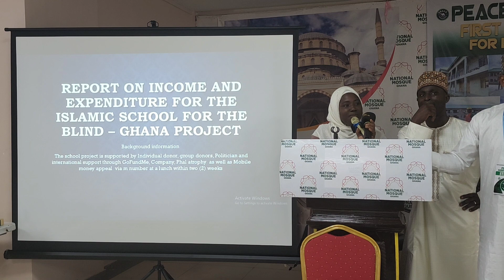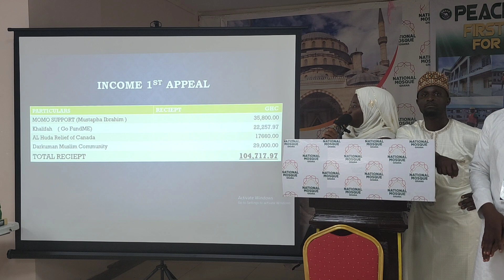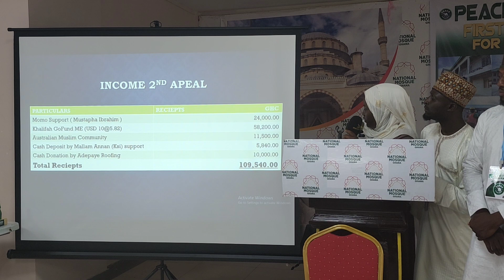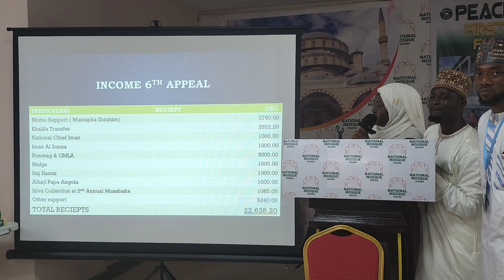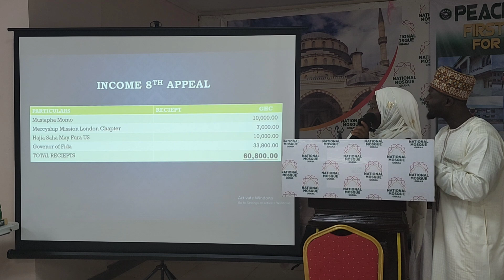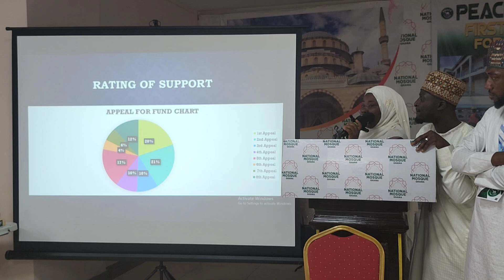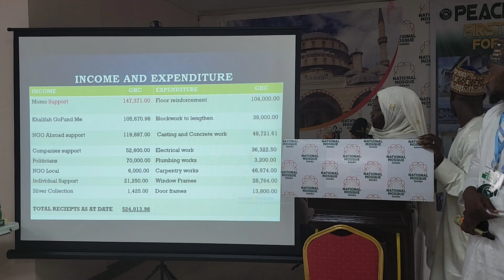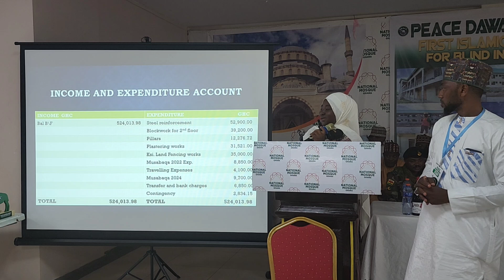ACCOUNTABILITY ON THE FIRST ISLAMIC SCHOOL FOR BLIND IN GHANA 🇬🇭.